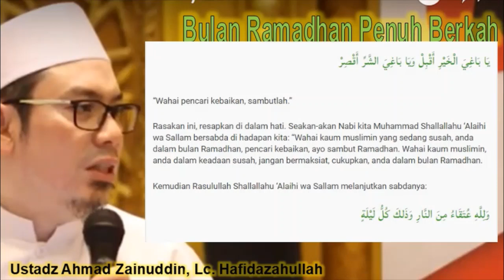MATERI PESANTREN RAMADHAN #2 RAMADHAN PENUH BERKAH BAGIAN 1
Tema yang kita angkat pada kesempatan kali ini adalah menggapai berkah Ramadhan. Tema ini sengaja saya angkat sebagai persiapan kita untuk memasuki bulan Ramadhan. Untuk tahun ini khususnya bulan Ramadhan terasa berbeda dan sangat-sangat berbeda. Dikarenakan kita berpuasa dalam keadaan mewabahnya penyakit covid-19. Semoga Allah Subhanahu wa Ta’ala segera/tanpa tunda mengangkat penyakit covid-19 tersebut dari atas muka bumi ini.